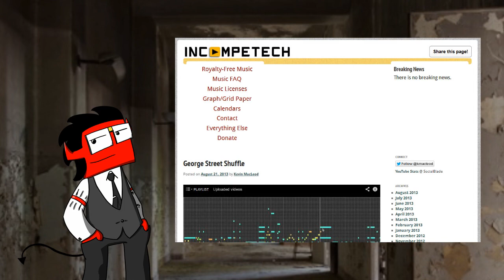Worlsend Gate Ep. Four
Natchian News followed by Worlsend Gate Episode Four!